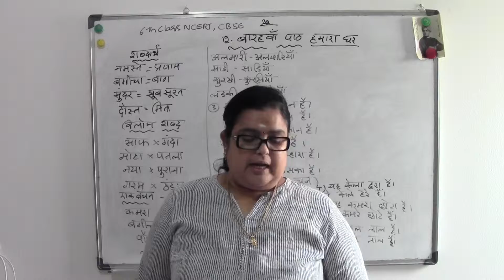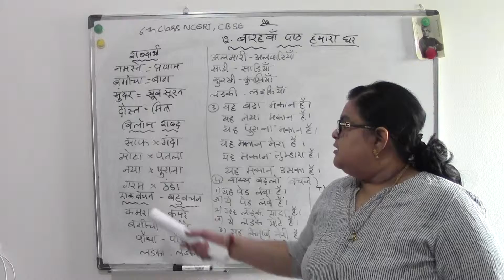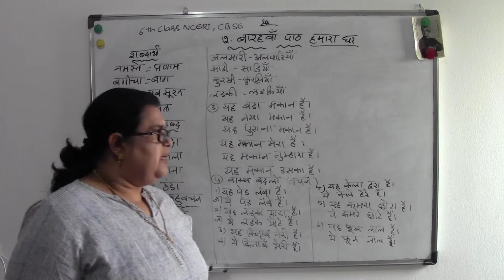6 TH STD - 12.1. DHURVAA - NCERT,CBSE - TELUGU